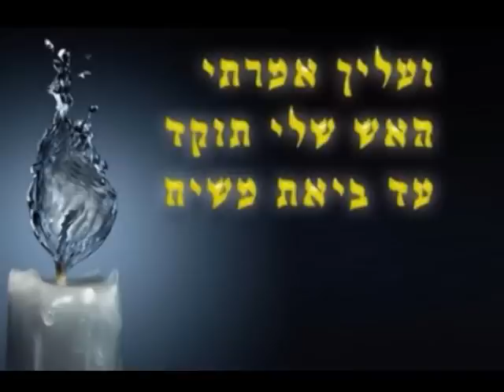ארז יחיאל - גם בהסתרה שבתוך ההסתרה ( הגרסה בעברית )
ארז יחיאל - הסתרה שבתוך ההסתרה
עיבוד והפקה מוסיקלית - עמוס כהן.
מילים - ליקוטי מוהר"ן.
לחן - שעיה גרוס.
תכנות תופים, סימפולים וקלידים - עמוס כהן.
מיקס ומאסטרינג - עמוס כהן.
הוקלט ב - A.C Studio

לזה שמיואש מהמשיח יענה רבי נחמן יש לך משיח! אם תדע מה זה משיח אז יש לך עכשיו ואין ייאוש בעולם ממשיח, כמו שכתב בליקוטי מוהרן, תורה כא' חלק א': אם לאדם יש דעת אז יש לו ואפילו אם יש לו בגשמיות, אם אינו יודע את הדעת הרוחנית של הדבר אז אין לו, ואפילו אם אין לו בגשמיות אם יש לו דעת, יש לו את הדבר בעצמו, כי הדבר השכלי והרוחני הוא הנצחי והדבר הגשמי הוא מדמה ומשל ושלם של השכל ואמצעי בינינו לבין השכל וההבנה, אז משיח פירושו לשוח עם השם יתברך, ומשיח לשון משיח. ועומק דברי חז"ל בגמרא: שמשיח בא בהיסח הדעת", הכוונה שהשם יתברך נמצא רק מסיחים את הדעת ממנו ואין משוחחים ומדברים עמו.

בית המקדש, שאותו בונה רבי נחמן בספריו, שבונה לו בית מקדש פרטי בשכלו, ובתוכו שורה אלקותו של השם, שאינו שוכח אותו לרגע, אם יעבוד נכון ובהתמדה על פי עצותיו של רבי נחמן.

בחינת משה זה הצדיק האמת, רבי נחמן בעצמו, שמוציא אותנו מגלות ההבנה בתורה ובחיים ע"י שלמות הדעת שנקראת משה וכן נקרא יוסף כי ע"י יורד השפע לעולם, אם לא ימכרו אותו ויקיימו עצתו שהיא התבודדות שעה בכל יום, שזה דיבור אישי שלך במילים פרטיות, להודות לו ולשפוט את עצמו אם מתנהג כראוי כלפי בורא העולם, ולבקש על העתיד ותיקון המידות שנקנים מריבוי תפילות ודיבורים. וכן בפרטיות אתה ואני נקראים משה, שצריכים להוציא דיבורי התפילה הנקראים בני ישראל, כי אני ישראל והדיבורים הם בני והגרון נקרא מצרים וכן נקרא האיש שמתבודד יוסף כי מדבר עם השם כמו יוסף הצדיק ששם שמיים שגור בפיו, אז אין ייאוש מיוסף וממשה, כי התורה הייתה הווה ותהיה.

וכן אישה זה אמונה בהשם יתברך, והילדים זה הדיבורים שמולידים בהתבודדות מהפה שלנו, ויראת שמים זה ההכנה שהשם יתברך רואה אותי עכשיו ומסכים אני לכך זוהי בבינת יראה, מלשון ראייה, וכמו שכתוב בגמרא שבית זה יראה, פרוש ראיה, זה עומק דבר רבי נחמן - אין ייאוש בעולם, ורבי נחמן ערב על זה, ומסביר זאת בתורתו, בהבנת השכל ובזה מכפר עוונות וממלא כל החסרונות כמו שכתב בליקוטי מוהר"ן תורה ח' חלק א'.

תפילה:
אנא, ריבונו של עולם, למדני דרכי הצדיק הזה רבי נחמן, לקיים דבריו ולדבר עמך כל יום שעה, שבזה נקרא תלמידו, להוציא כל יום את דיבורנו מהגרון שזה יציאת מצרים באמת וקרבני אלייך בשלמות, אמן.
כתב:אברהם ג'קי שליט"א
אומנות ואמונה אמת ויצירה אומנות מאמונה אירועים ופרסומים בלוג ומאמרים גלריית וידאו שבתות בשמים הרצאות ווידאו קליפים | נסיעות לאוקראינה לראשי מאמי מאמרים לדף הראשי מובלטים מרכזים "המימד הרביעי" אדרבה – קולות מעולם התשובה אופק – המרכז להשכלה יהודית אילימה – רפואה משלימה ופנימיות התורה אנשי השומרון אסנט – צפת בארה של מרים בגובה העיניים בניך ציון דיסקברי הרצליה האומה האור הגנוז הידברות המרכז לחשיבה יהודית חוות ישוב הדעת כח התודעה לב הדברים מביני לב מביני לב – תמיכה לבעלי תשובה מודעות מרכז ללימוד הקבלה מרכז התהוות מרכז נקודה טובה מרכז עץ חיים מרכז שטיבל מרכז שמים תל אביב נתיבות עולם – פנינים מהפרשה עולמות נפגשים פרויקט קהילות רפואה טבעית תורת החיים תפילת ישי נושאים אימון והעצמה אישית אימון אישי דימוי עצמי התפתחות אישית מדיטציות מודעות עצמית בלבבי משכן אבנה גוף ונפש הופעות ומוזיקה בשמים המטריקס הרצאות מיוחדות בשמים זוגיות ושלום בית הדרכה לחיי זוגיות נכונים זוגיות במשבר חיפוש זוגיות שידוכים חגים ומועדים חסידות מרתון ברסלב פרשת השבוע ראיונות שבת תורת הקבלה תפילה סדנאות עידן קליפים רבנים – כותבים אביב אורון אביעד כהן אבנר קוואס אהרן ישכיל אודל כהן אוהד טננבאום אורי קרניאל אייל אונגר אייל בנימין קרוצ'י אייל קונפורטי אלון דויאב אליה אריאל אליהו שירי אסף אלזרע ארז משה דורון אריה שכטר אריק נווה אשר אליהו גרליץ ברכת שלום – אשלג – הרב גוטליב ברק בצלאל גבריאל אשר גידי רונן גילי שושן דוד גבירצמן דן וינוקור (דנדן) דניאל סטבסקי ה. רייס הר' חיים מזרחי הר' יצחק כרמל הרב אסף משה בילר הרב גדעון זלצברג הרב דניאל הרב יואל שוורץ הרב יובל אשרוב הרב יעקב אלבוים הרב יצחק גינזבורג הרב עופר ארז הרב עזריאל טאובר הרב צבי דוד שוורץ הרב שלום ארוש הרב שלום יוסף ברבי הרב שמואל טל זמיר כהן חיים מזרחי חיים פלדמן חיים ציגלר יאיר כלב יהודה פורוש יואל ברדוגו יובל דיין יובל הכהן אשרוב יוני אליצור יוסף בליניק יוסף המספר יוסף רווס יזהר שאבי יעקב אסטרייכר יצחק פלד יצחק פנגר ישראל אהרן איצקוביץ ליאור אלפרוביץ מיכי יוספי מנחם שטיין משה רוט משה רפאל נדב כהן נורית באנק ניר אביעד עודד דוד עופר גיסין עמרם מויאל ר. לוינשטיין רוני אילון הירש רחל פרץ רן שטורך רפי כץ שולמית פישר שחר בלומנטל שמואל שטרן שמים
Pardes - Mode Ani - פרדס - מודה אני
תקון הנפש המנוגן-הרב פינטו    TIKUN HANEFESH
מאור אדרי - הרבי של כולם | רבי נחמן | maor edri - rabi nachman
happy djs

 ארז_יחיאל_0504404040